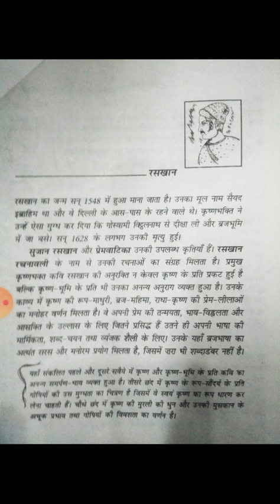Class 9th Hindi Chapter 11 रसखान के सवैये (क्षितिज)